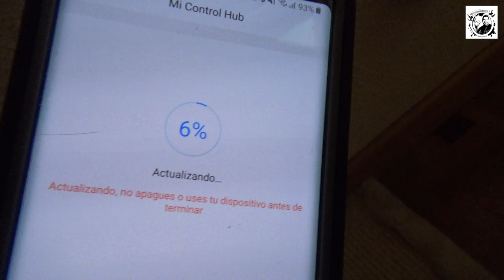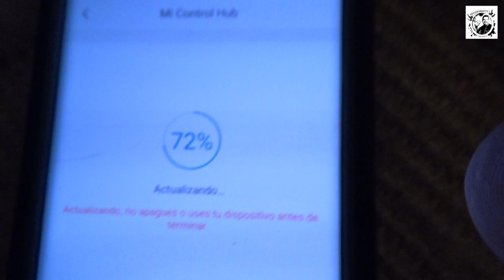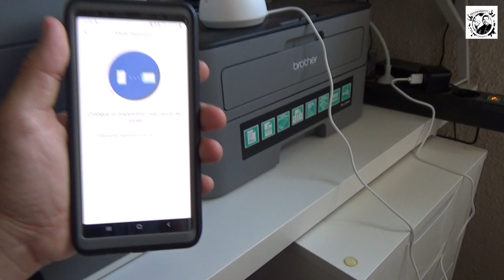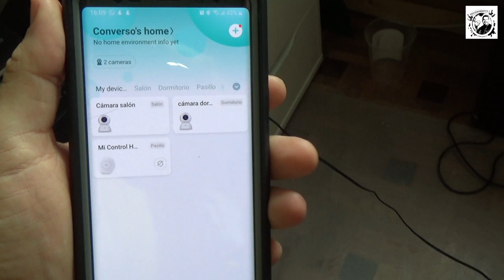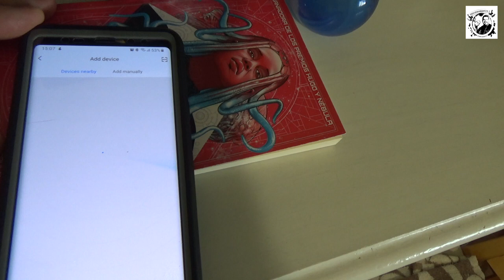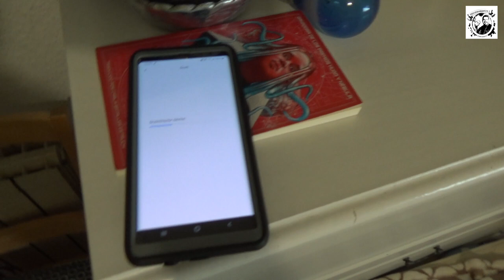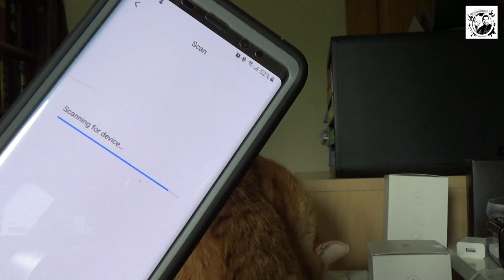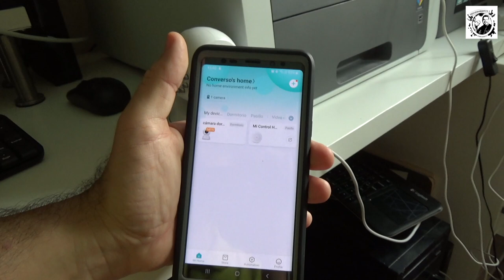Domotización básica con Google home y Xiaomi mi Home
Tras no pocos problemas, todos por culpa mía (menos uno) ya tengo listo un sistema de domotización básico gracias al Google home mini básico. Estos son los elementos que he necesitado.

Xiaomi Gateway (centro de control)
Xiaomi bombillas inteligentes
Enchufe inteligente